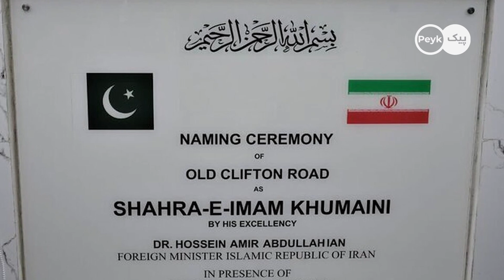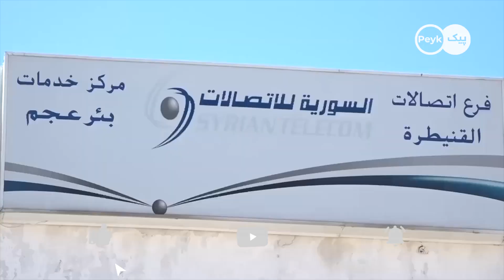اقدام مهم و ارزشمند پاکستان برای ایران